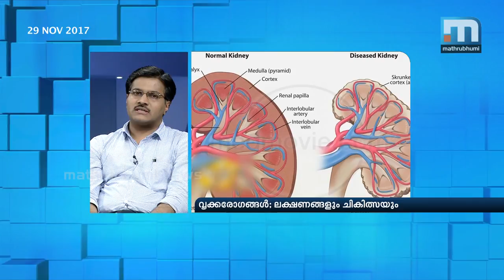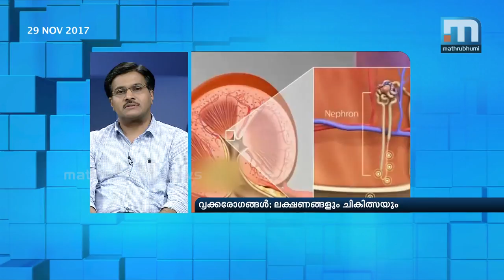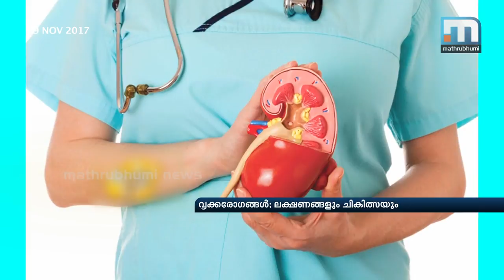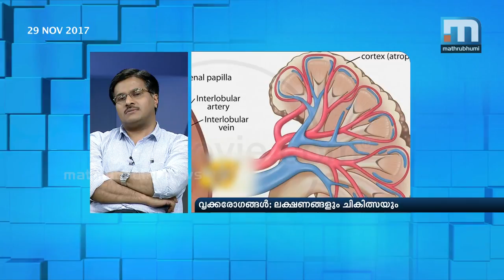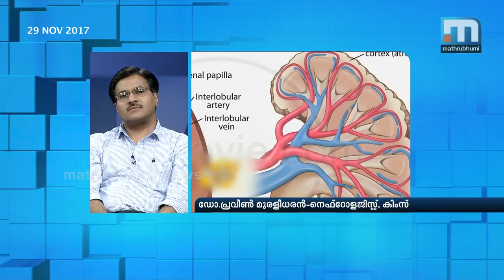Kidney Diseases: Symptoms And Treatment| Doctor@2PM| Part 2| Mathrubhumi News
The kidneys are two bean-shaped organs found on the left and right sides of the body; they are collections of minute blood vessels. A major function of the kidneys is to remove waste products and excess fluid from the body. These waste products and excess fluid are removed through the urine. When kidneys go off track, life become difficult for the patient. Doctor @ 2PM discusses kidney diseases and the precautions needed to keep kidneys safe.